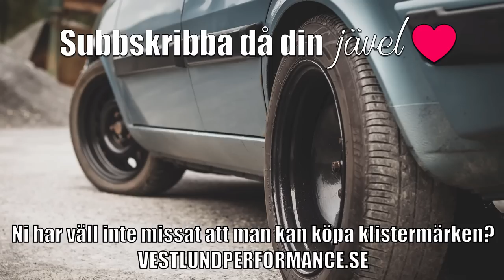360Aero ✈ - ÄRE BÄTTRE ÄN VARE VA SÅ ÄRE GODKÄNT...(-isch)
KÖPA KLISTERMÄRKEN? 🛡

🏁Specs🏁
-SAAB 2.3l
-T7 Topp-packning
-T5 Stakar
-T5 Kolvar (svarvade)
-T5 Kamaxlar-Hårdare ventilfjädrar (32kg)
-19T Turbo
-Bosch 980cc Spridare (E85)
-Racetronix 340l/m pump
-Matchportad avgaskollektor
-2.5" hela vägen utan katt

Electro Swing ExoNova - Electro Swingity
Emune - Fallback
'Summer'
Wii Theme
Dizzy - Joakim Karud
The Show Must Be Go - Kevin Mclaod